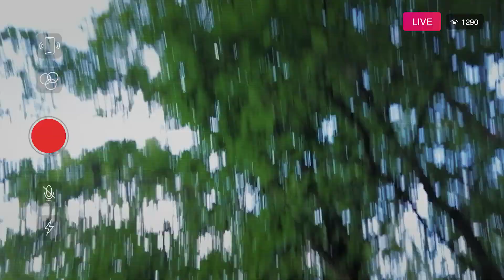" Idem Idem" Radica na Evroviziji: Složna braća - Next Đeneration 1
Numera iz serije "Složna braća - Next Đeneration 1"
Tekst: dr Nele Karajlić
Muzika: Bojan Ivković, Branko Trijić
Vokal: Maja Čampar